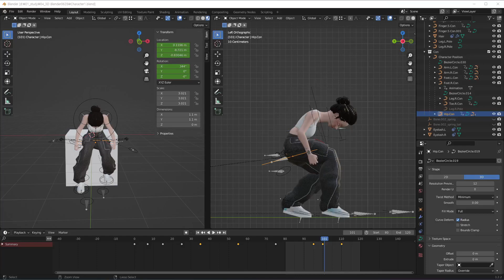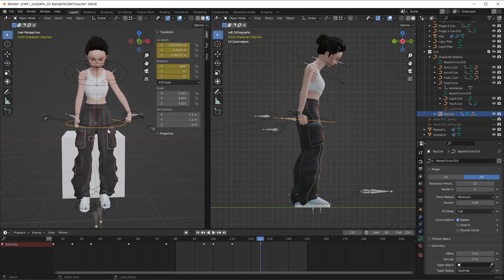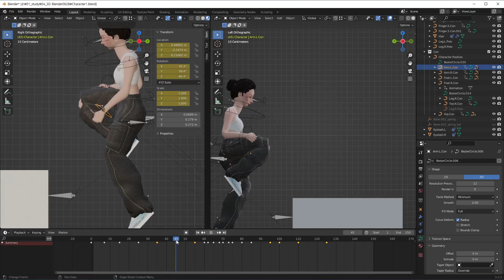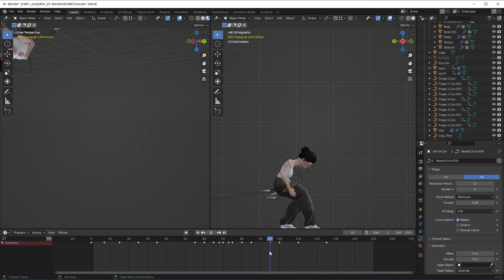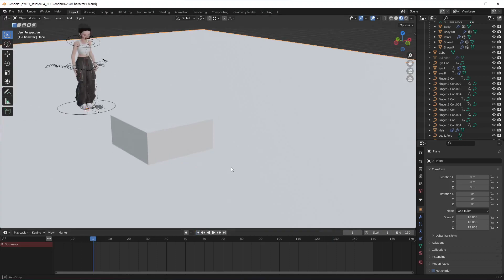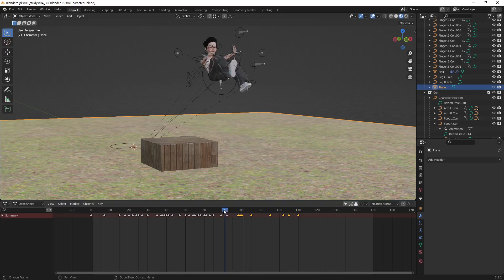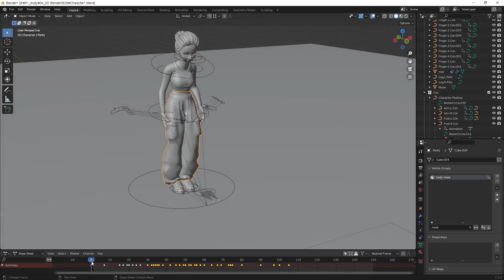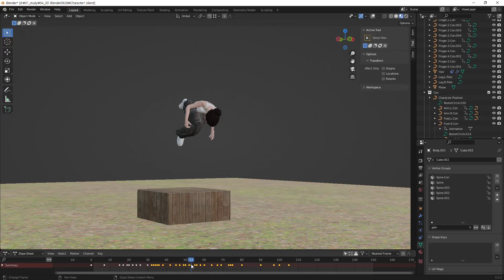[Blender 230628]Character Animation _ 27